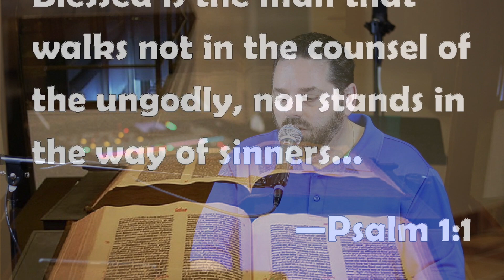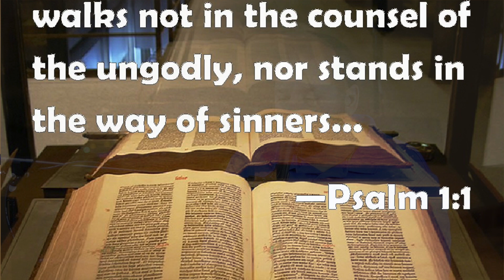Psalm 1: Blessed Are They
Psalm 1 for the 6th Sun Ordinary Time Year C

Link to the psalm response text, along with the other readings for the 6th Sun OT Year C:

Message me if you are interested in the lead sheet. Thanks for listening!